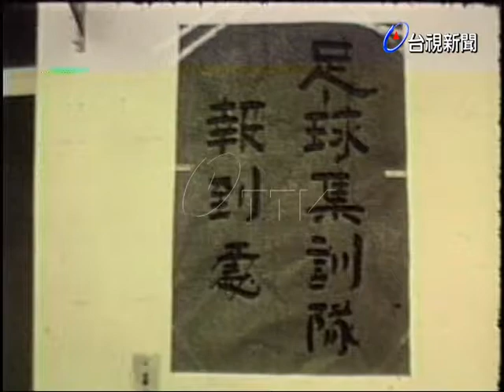參加亞青足球賽選手報到集訓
(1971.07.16)參加亞青足球賽選手五十多人，今天到政大報到，將利用暑假作四十天的集訓。